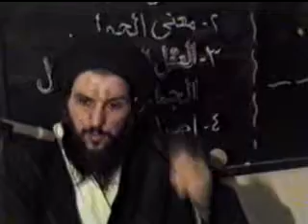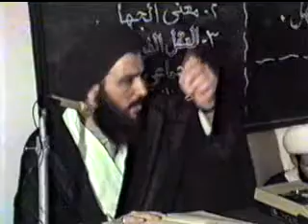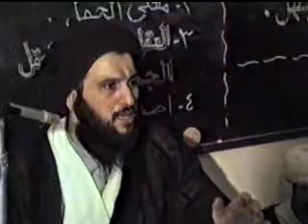الحصانة الفكرية ج7ح2.flv